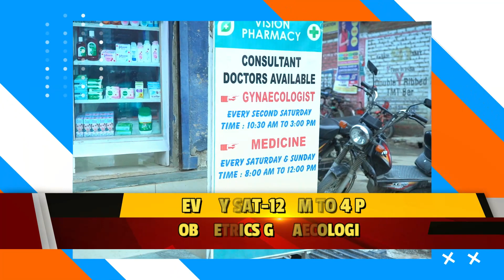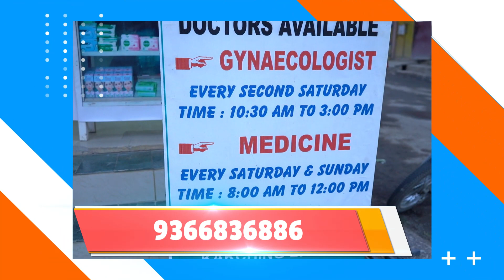VISION PHARMACY KAKCHING DA ENT AMADI NUPIGE ANABASING YENGTHOKPAGEE AMADI INDOSCOPY KHUDONGCHABA LE